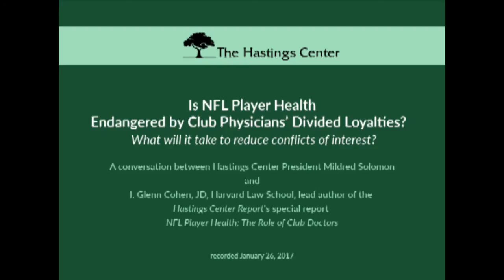NFL Player Health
A Conversation between Mildred Solomon and I. Glenn Cohen